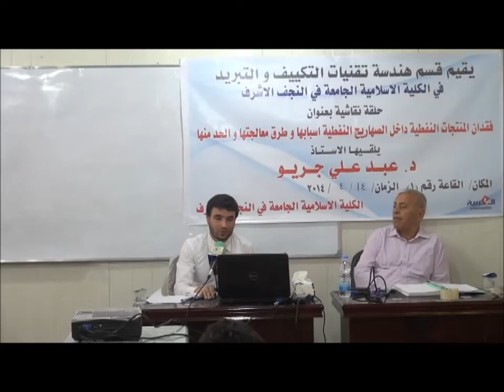الجامعة الإسلامية في النجف الاشرف